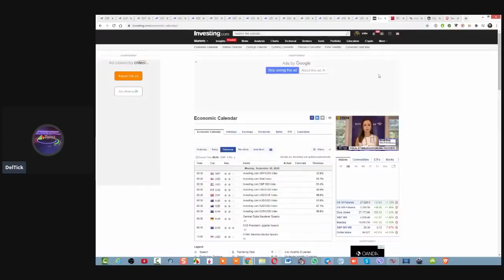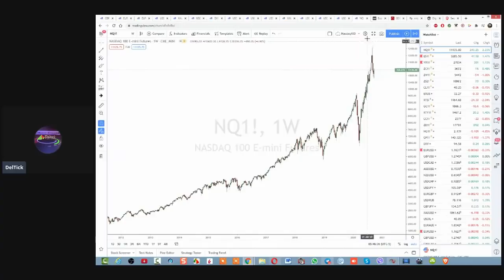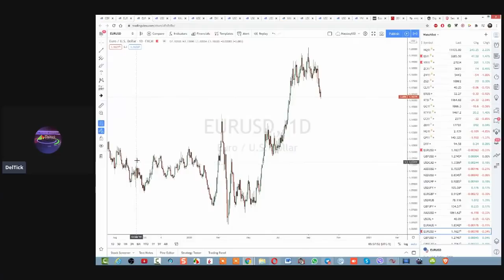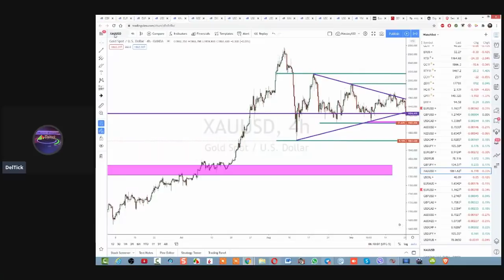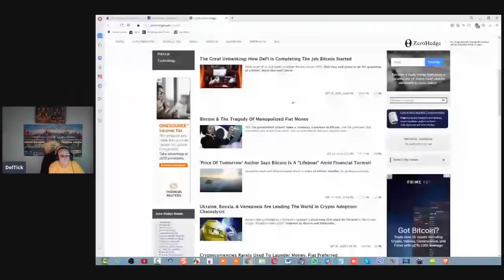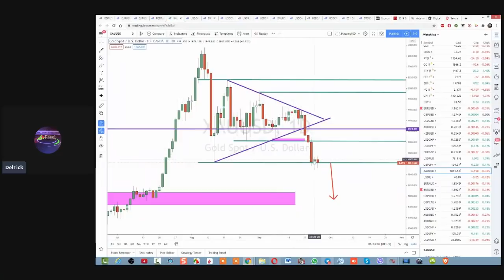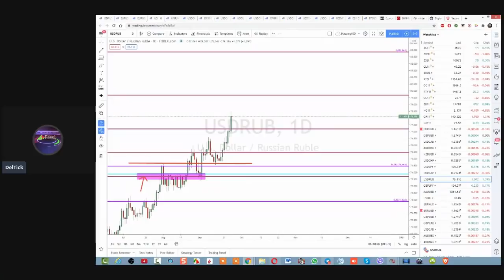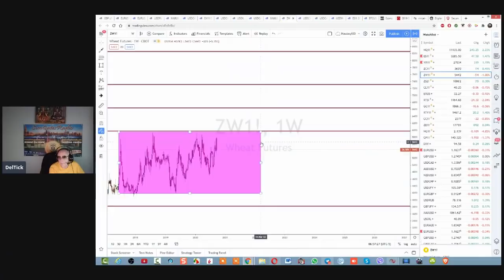Финансово-экономический Обзор. Криптовалюта. Мировая Экономика. Золото и Рубль. Майкл Мелихов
Финансово-экономический Обзор.
Криптовалюта.
Мировая Экономика.
Золото и Рубль.
27 Сентября 2020.
Президент Биржевой Академии Трейдинга Майкл Мелихов